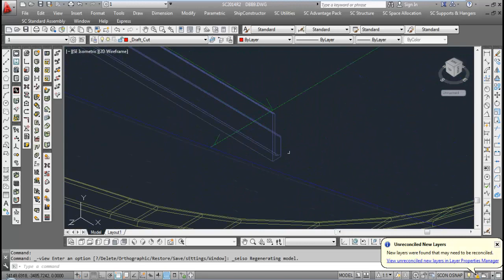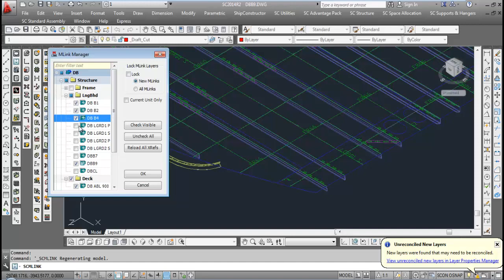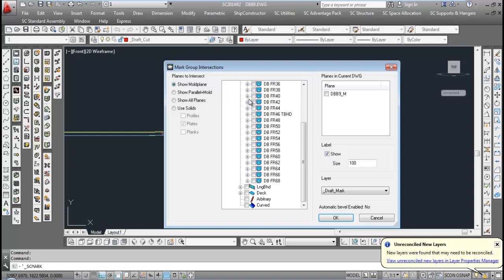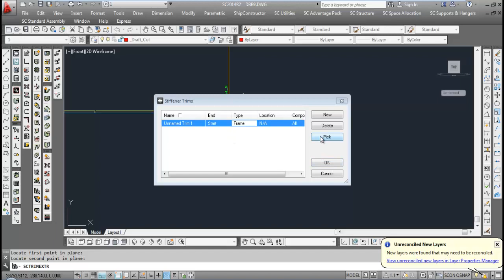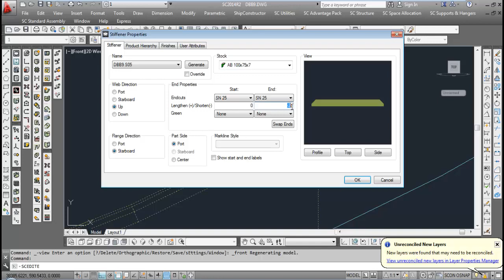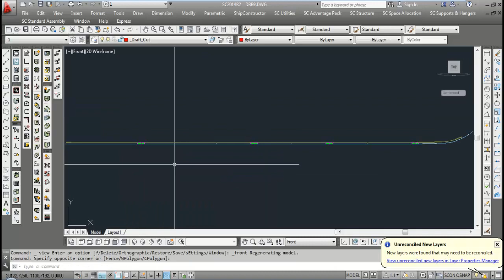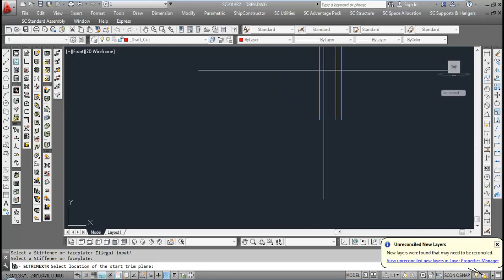SC STRUCTURE PART 5